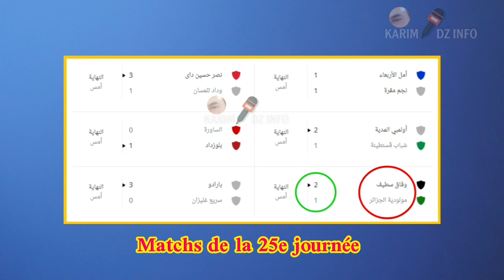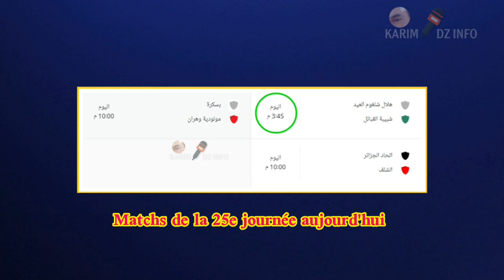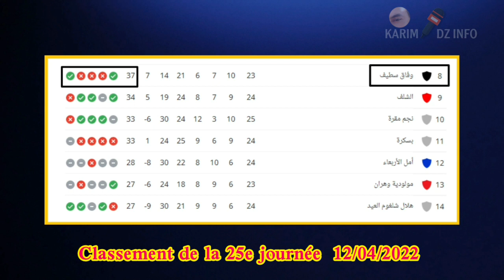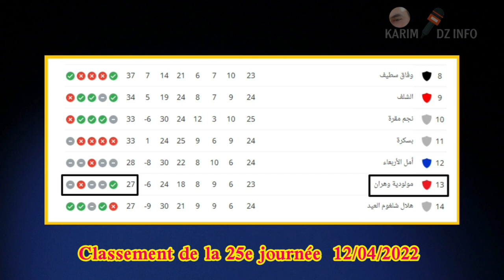NOUVEAL CLASSEMENT, AUJOURDHUI, APRÈS LES MATCH, JSS-CRB/ESS-MCA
Journée 25 Mardi 12/04/2022
NAHD 3-1 WAT
OM 2-1 CSS
RCA 1-1 NC
ESS 2-1 MCA
PAC 3-0 R
Journée 25 Mercredi 13/04/2022
HBCL - JSK /15:45
USMA - ASO /22:00
USB - MCO /22:00

CLASSEMENT
1/CRB-52
2/JSS-43
3/PAC-43
4/MCA-42
5/CSC-40
6/JSK-40
7/USMA-38
8/ESS-37
9/ASO-34
10/NC-33
11/USB-33
12/RCA-28
13/MCO-27
14/HBCL- 27
15/OM-25
16/NAHD-21
17/RCR-16
18/WAT-10